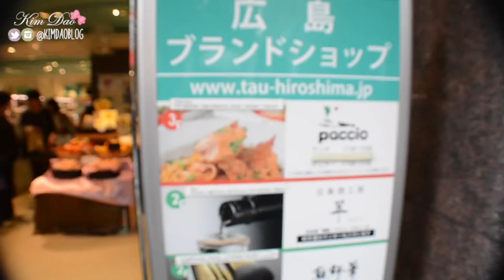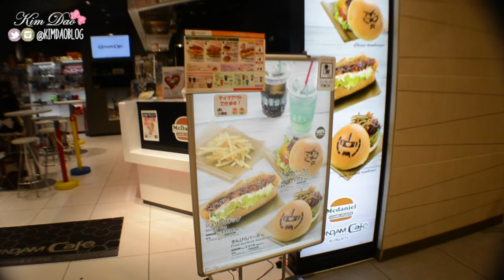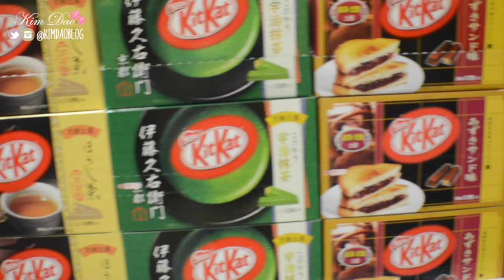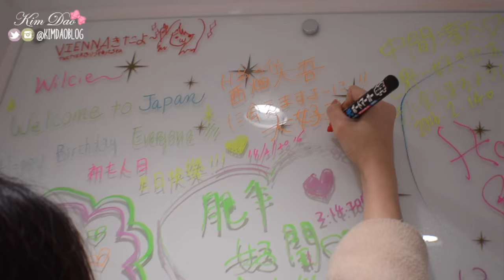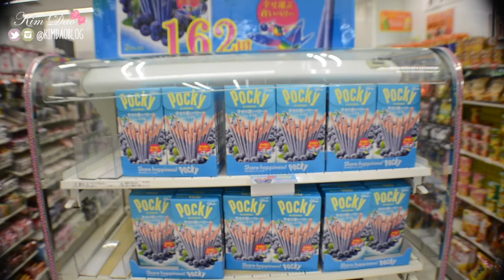Japan Vlog: Valentine's Day in JAPAN | Shopping in Tokyo & Revlon Event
See what I got up to on Valentine's Day in JAPAN! I spent the day with Elaine Mokk who is visiting me for a month in Japan! We went to a Revlon event and then went shopping at Tokyo station~ Lots to do in Tokyo station so make sure you give it a visit sometime! After that I went to Harajuku with Ines and Vienna before my Tokyo Extra live show!

▀▄▀▄▀▄ FOLLOW ME ▀▄▀▄▀▄

▀▄▀▄▀▄ ABOUT ME ▀▄▀▄▀▄

▀▄▀▄▀▄ MY LINKS ▀▄▀▄▀▄

▀▄▀▄▀▄ OTHER CHANNELS ▀▄▀▄▀▄